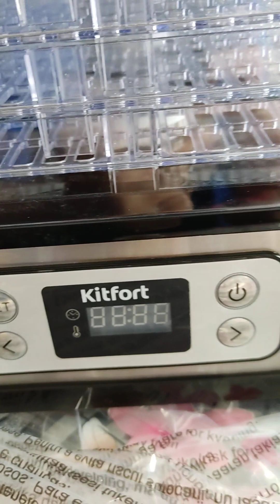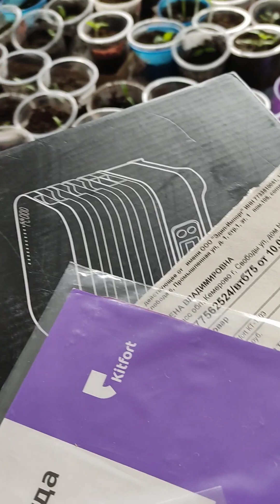день рождение продолжается, подарки дарят, поздравляют, красота! весна подарки влог #